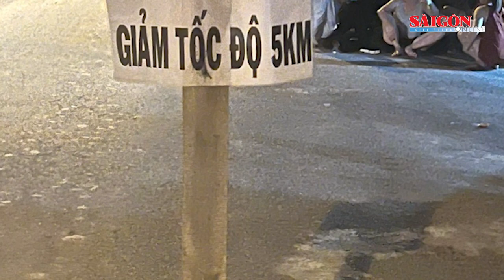Bắt giữ băng “bảo kê” thu tiền nhiều chủ xe chở vật liệu xây dựng ở TP Thủ Đức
Ngày 18-11, Công an Thành phố Thủ Đức (TPHCM) cho biết, đơn vị đã khởi tố vụ án, khởi tố bị can và bắt tạm giam Nguyễn Kim Thu (sinh năm 1983), Nguyễn Thị Kim Tuyến (sinh năm 1990, là em ruột Thu), Nguyễn Văn Anh (hay gọi là “Dũng Em”, sinh năm 1975, là anh họ của Thu), Nguyễn Hoài Phúc (sinh năm 1999, là con của Văn Anh, cùng ngụ Thành phố Thủ Đức) về tội “Cưỡng đoạt tài sản”, “Hủy hoại tài sản”.